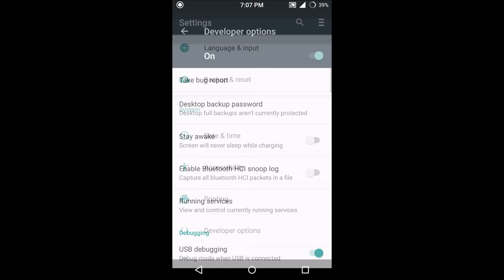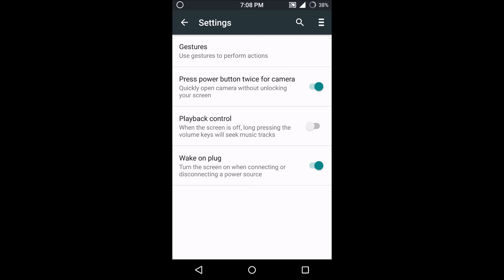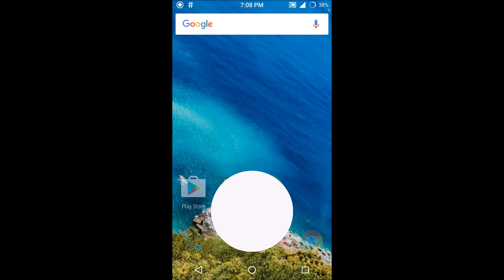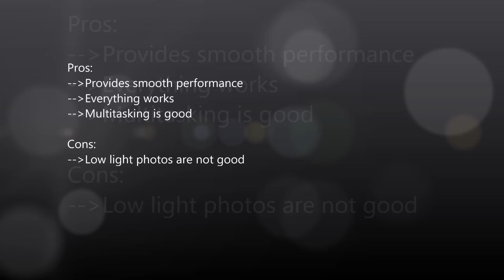Exodus ROM for LG G2 Review!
Another well Customized ROM experience is
provided by EXODUS TEAM. Feels snappy,
smooth performance ,good number of
customizations. You can go for it!

TO MAKE OUR CONTENT EVEN BETTER